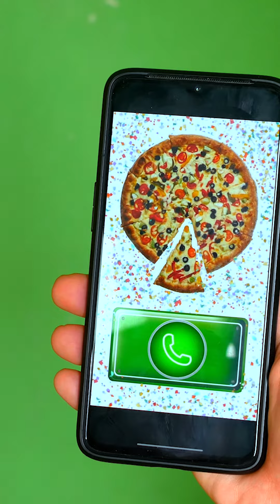Oddbods birdies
Hilarious cartoons parody by Bagi Bagi with a dark twist.